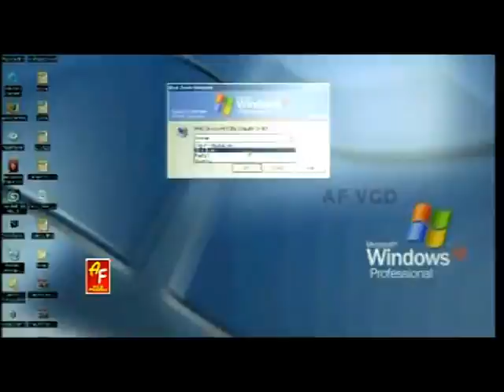Rahat Fateh Ali Khan - Na Todi Dil Mera - Tarli Digital - Punjabi Music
Rahat Rateh Ali Khan - Za Todi Dil Mera - Tarli Digital